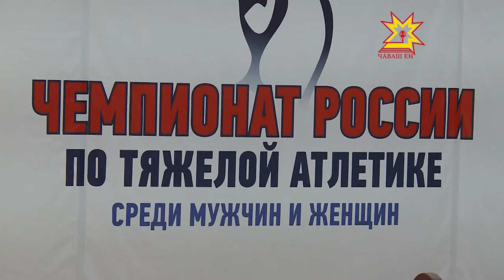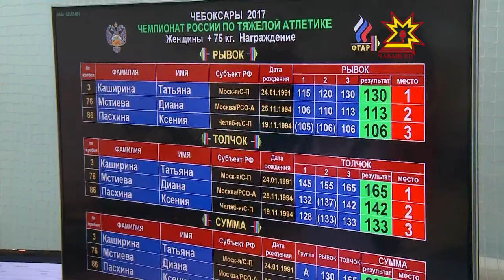В Чебоксарах завершился Чемпионат России по тяжелой атлетике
В течение шести дней  в центре маунтинбайка за награды и за право выступать на мировом уровне боролись более двухсот молодых спортсменов со всей страны.